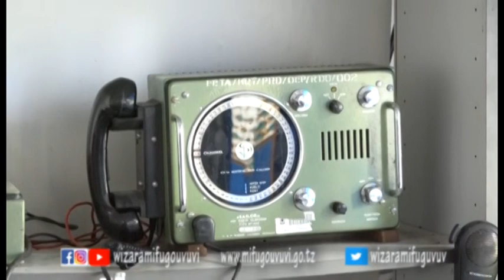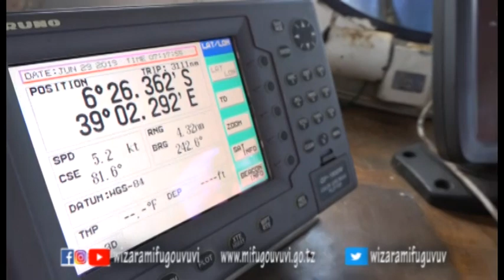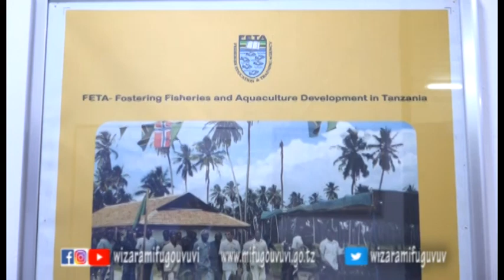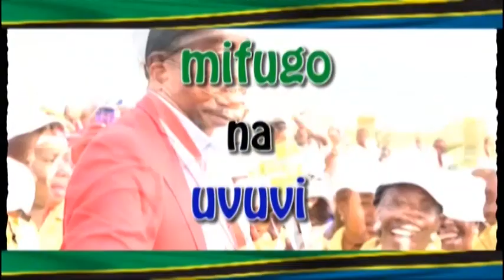KIPINDI: MAFANIKIO YA FETA KWENYE MATUMIZI YA TEKNOLOJIA KTK KUKUZA SEKTA YA UVUVI.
Wizara ya Mifugo na Uvuvi inaandaa mfululizo wa vipindi vya redio na televisheni ambavyo lengo lake kuu ni kutoa elimu na kukufahamisha majukumu ya wizara ya kuboresha sekta ya mifugo na uvuvi kwa mwananchi na taifa kwa ujumla.

Katika kipindi hiki utafahamu majukumu ya Wakala ya Elimu na Mafunzo ya Uvuvi (FETA) pamoja na namna inavyotumia teknolojia za kisasa katika kukuza sekta ya uvuvi nchini.